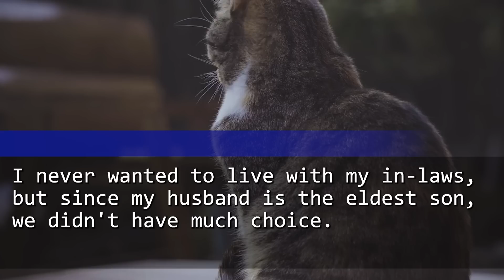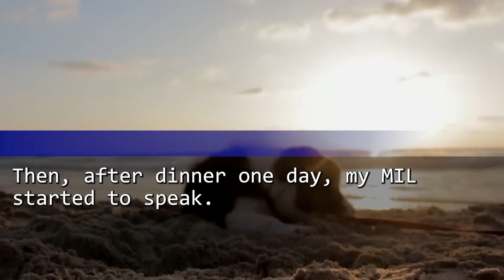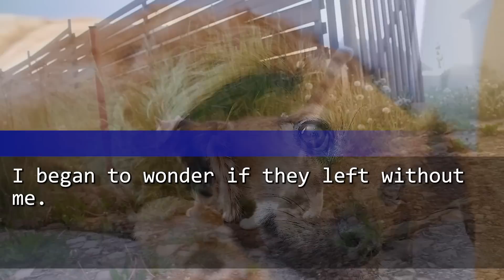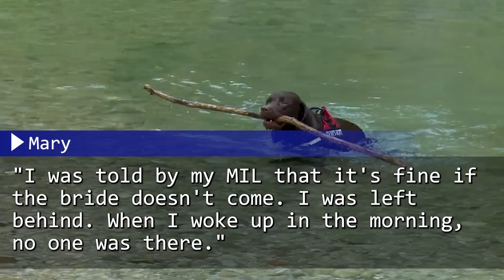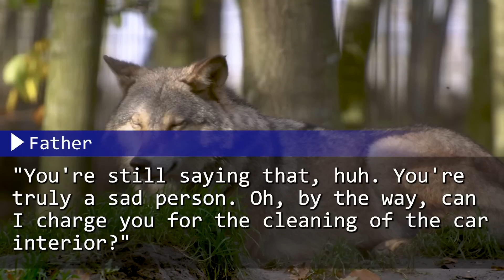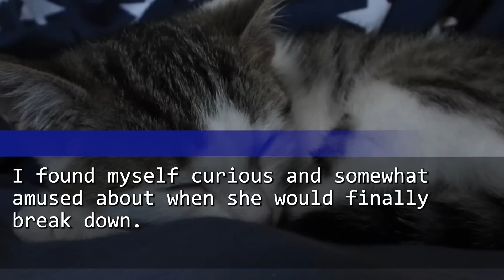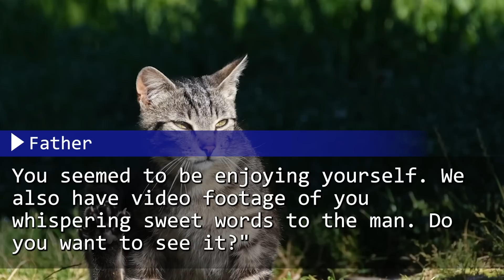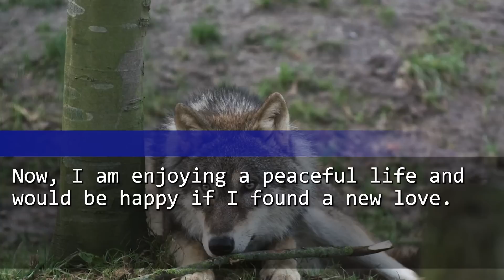Unbelievable Twist! My Dad, a Van, and the Hot Spring Secret He Uncovered!